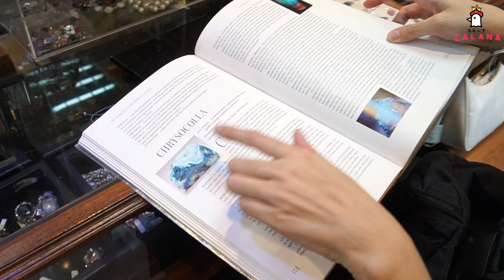พาแฟนเที่ยว​ จัดอันดับ​ 3 ร้านโปรด​​ในกทม.​ บ้านหมอเจี๊ยบ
อยากรู้กันไหมคะ​ว่าที่ไหนบ้าง?! ที่เดียร์และหมอเจี๊ยบจะจัดอันดับให้ขึ้นเป็นสามร้าน​ Top 3 ทั้งเด็ด​และสุดปังในกรุงเทพ​ ทั้งร้านอาหารและแหล่งช้อปปิ้ง​ คัดมาแล้วเพราะไปกันบ่อยมากจริง​ ดูจบแล้วไปตามรอยกันได้​ !! แอบบอกว่าท้ายคลิปมีสุ่มแจกของหลายรางวัล​ ขอเฟิร์มว่าใช้แล้วเวิร์คจริง​!! ไปดูกันเลยย​

🎁กติกาการร่วมสนุกกิจกรรม

1.ที่ไหนคือที่โปรดของคุณในกทม. ?
2.ทำไมถึงชอบไป ?

สุ่มแจกของรางวัลจำนวน 21 รางวัล
- เซต ซอลส์ น้ำยาบ้วนปากคู่กับยาสีฟันสมุนไพรตรีผลา จำนวน 20 รางวัล
- หินพระธาตุ จำนวน 1 รางวัล

📢 ประกาศรายชื่อผู้โชคดีทางยูทูปโพส